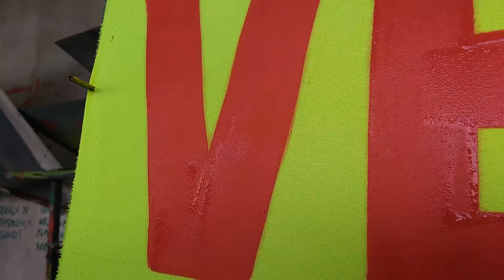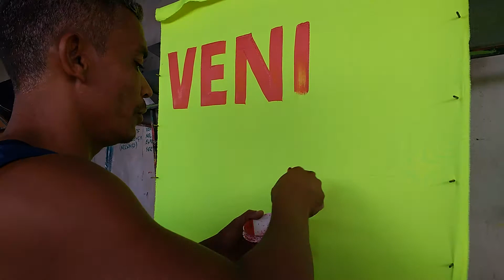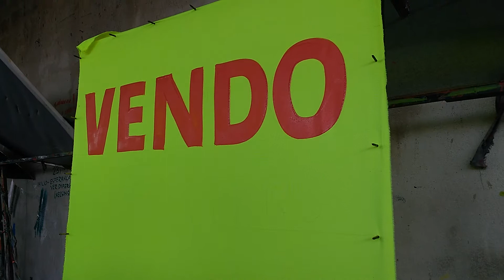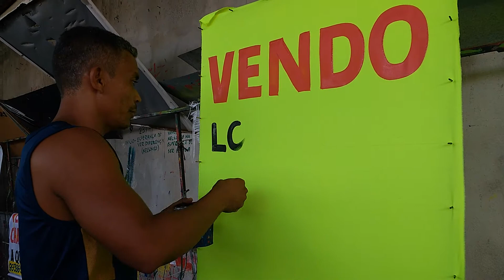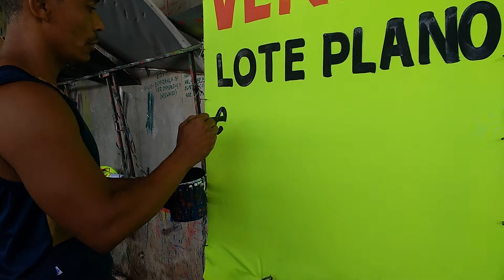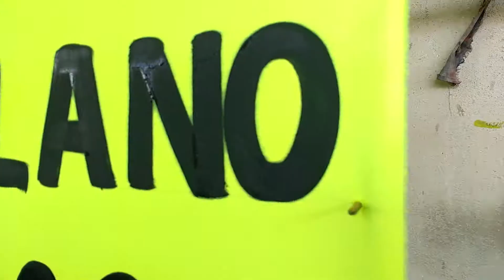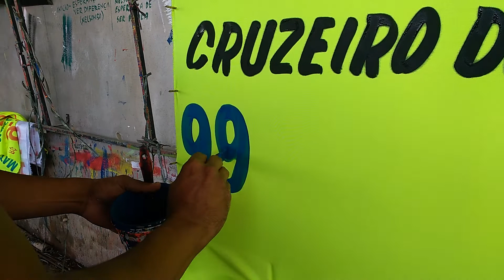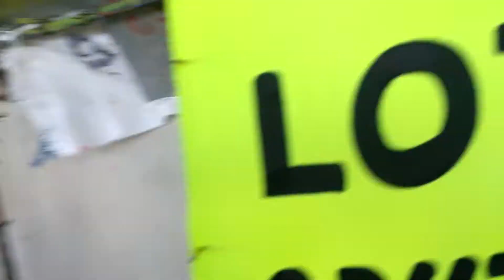Como preparar a tinta para escrever no pano tectel